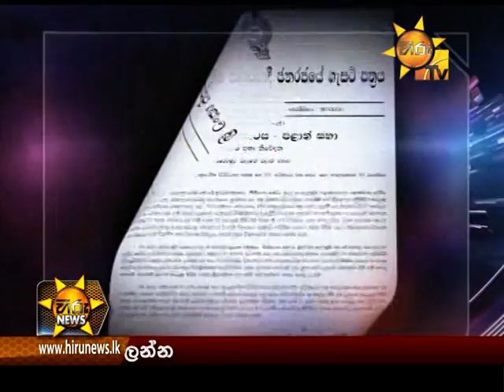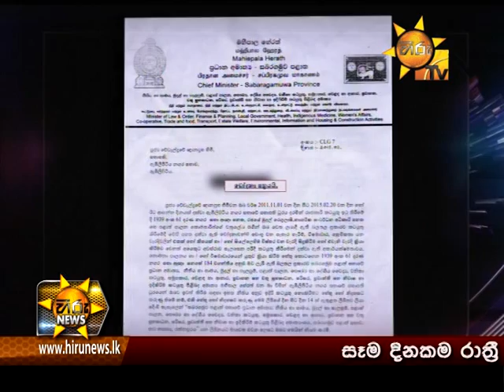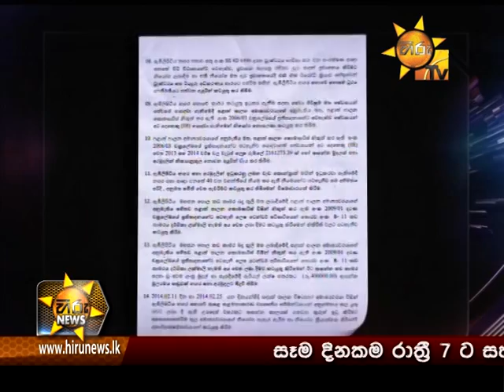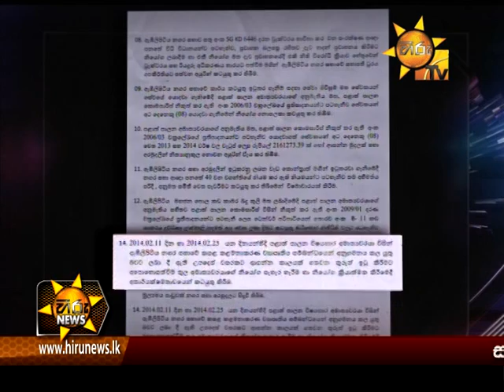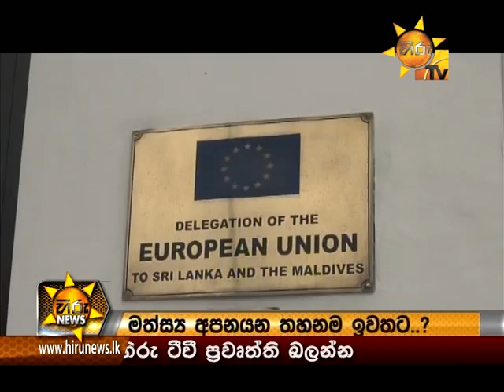Hiru News 7.00 PM April 03, 2015 | Part 01